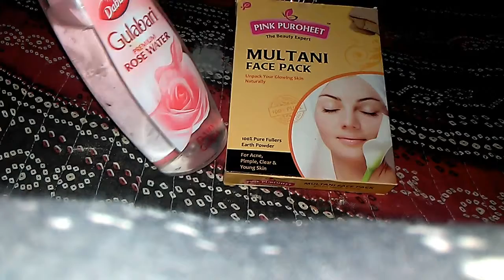Multani face pack in 5 minutes. It is very effective